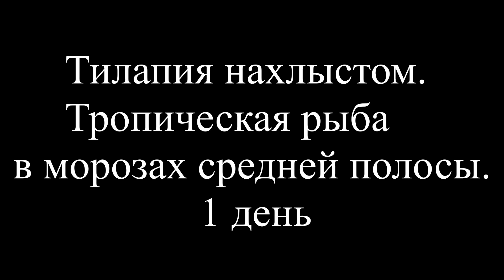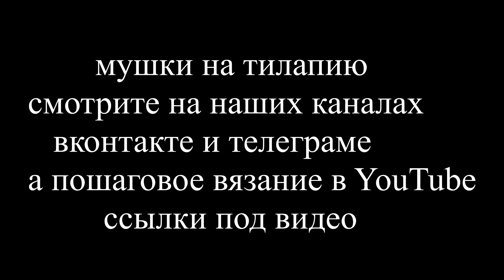Тилапия нахлыстом. Тропическая рыба в морозах Средней Полосы. 1день.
Видео отчёт о трёхдневной рыбалке на Тилапию нахлыстом.
Применяемые снасти: Друзья ловили одноручниками 5го класса. Я ловил KOLA SALMON Удилище SF Feather Switch #2 класса  и  KOLA SALMON Удилище SF Feather Nymph Specialist #2 класса. Шнуры применяли одноручные 5 класса.

Ссылки на наши каналы в Телеграме , Вконтакте и Ютубе :
Отчеты с рыбалок, вязание мушек, материалы для мушек, полезные советы, нахлыстовый заброс, обзоры товаров, юмор и многое другое и интересное. Присоединяйтесь!